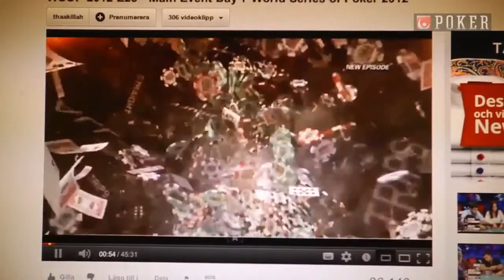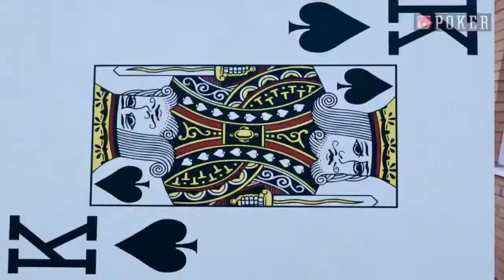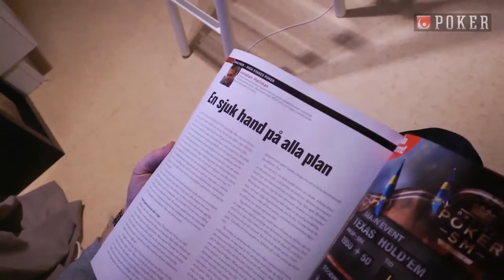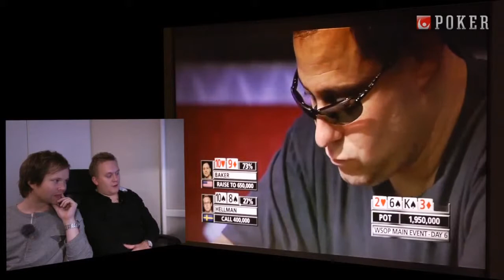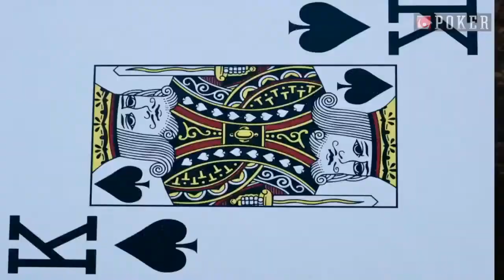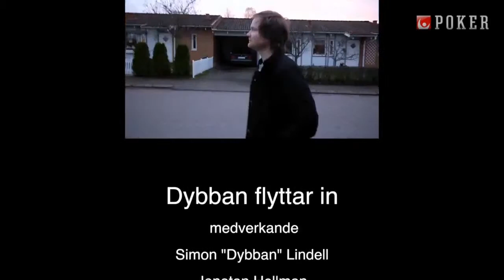Dybban flyttar in - Jonatan Hellman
Produktion för Svenska Spels Poker